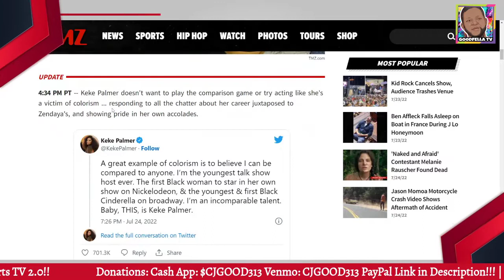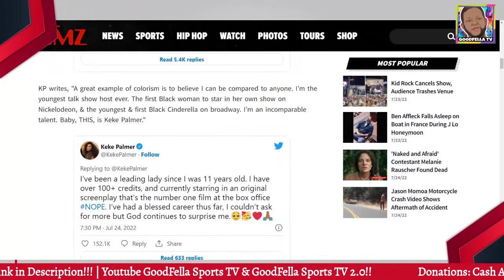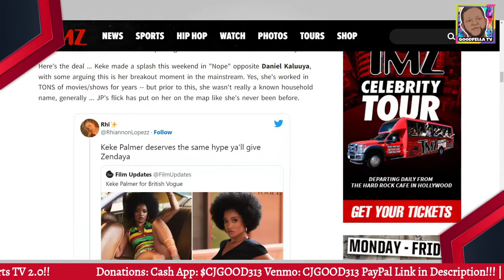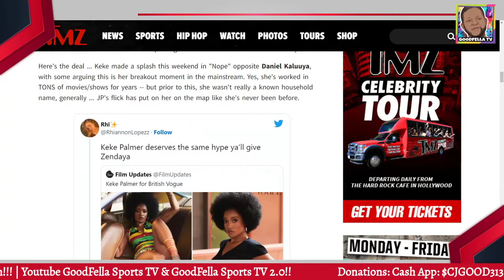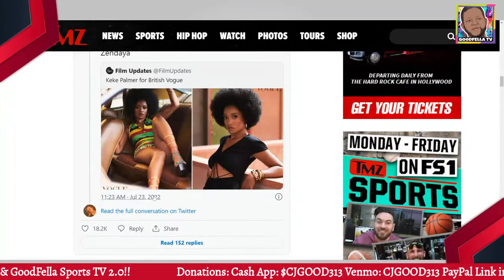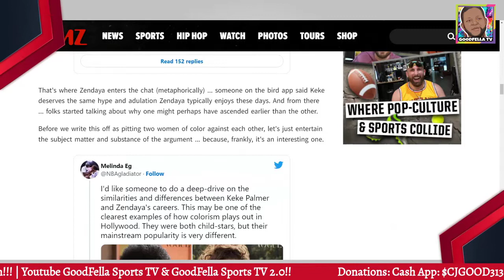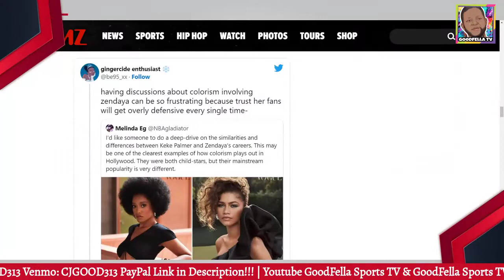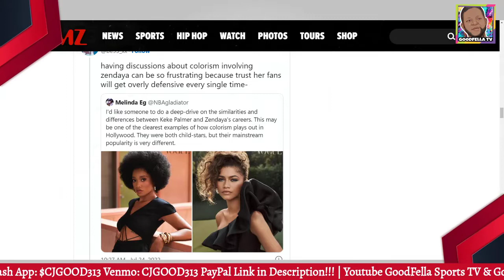Keke Palmer Responds to Her vs Zendaya Colorism Debate on Twitter!!!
$CjGood313

CJGOOD313